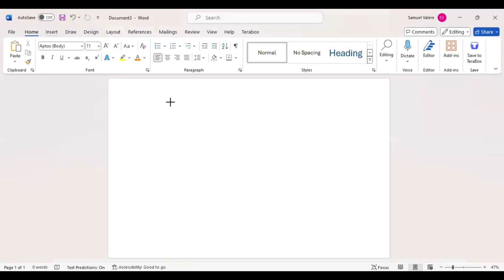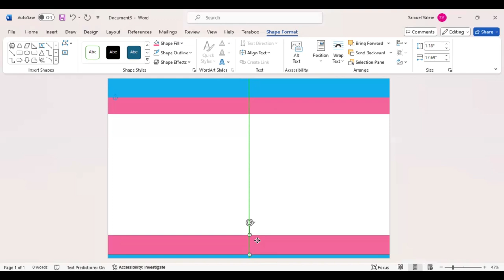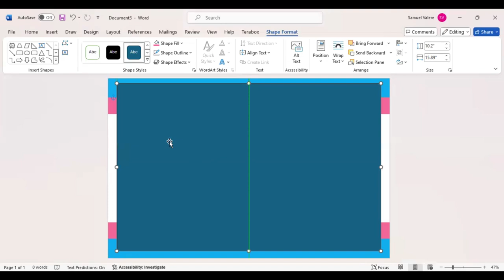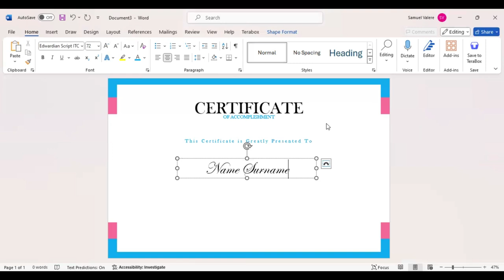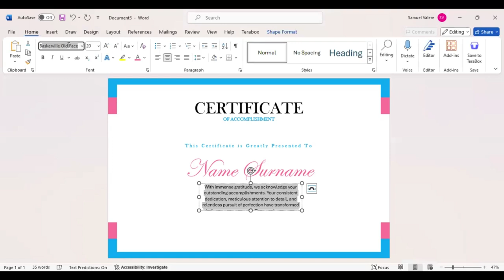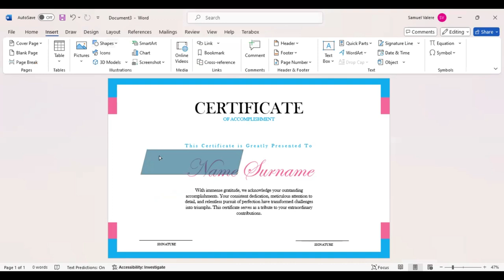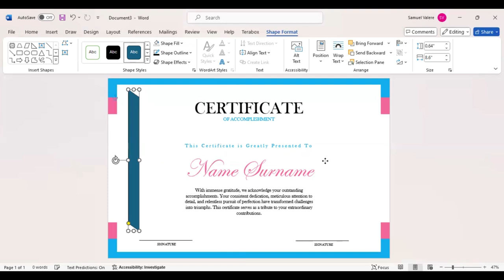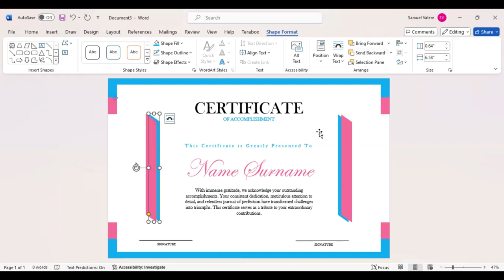How to Make Simple Certificate in MS Word Part 20